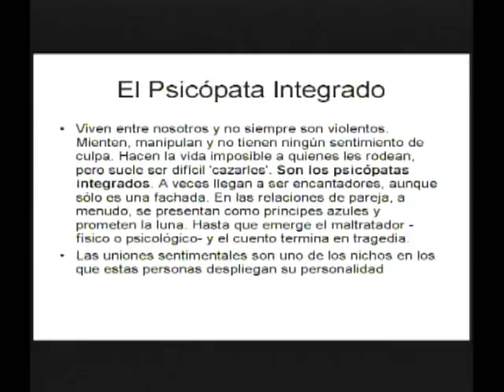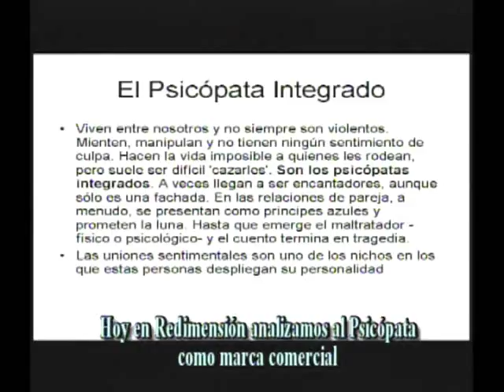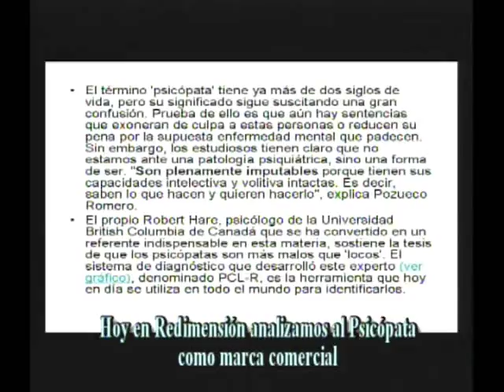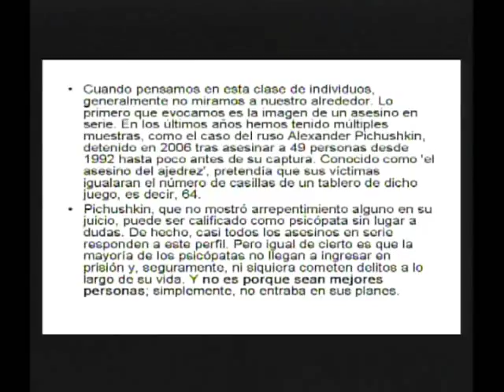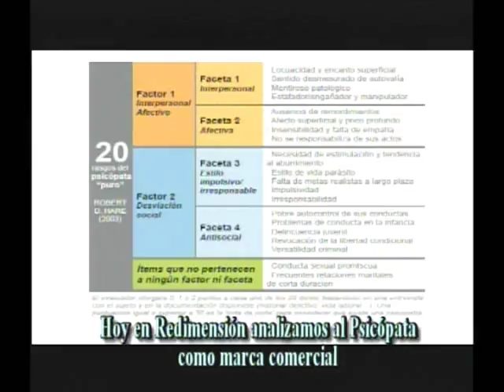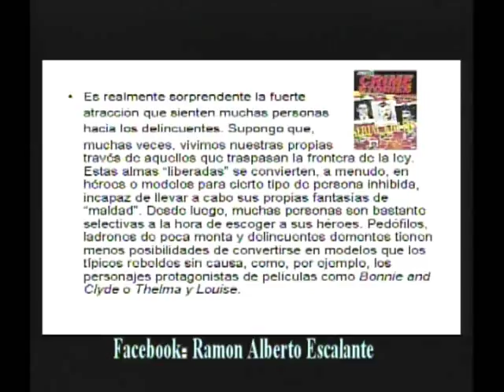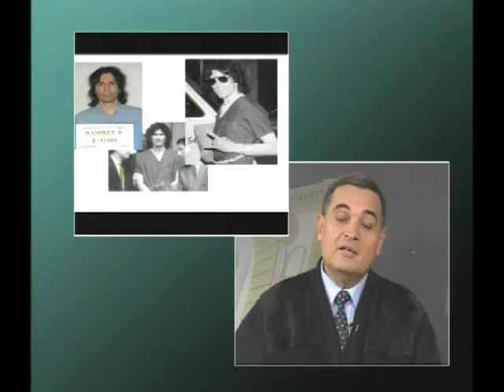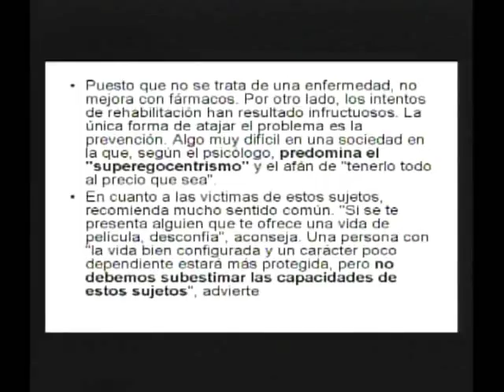El Psicópata como marca comercial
Redimensión es el programa cultural que apuesta por el saber como herramienta contra la depresión. Recrea episodios y personajes noticiosos en una perspectiva humanística. Facebook: Economía Socialista de Mercado